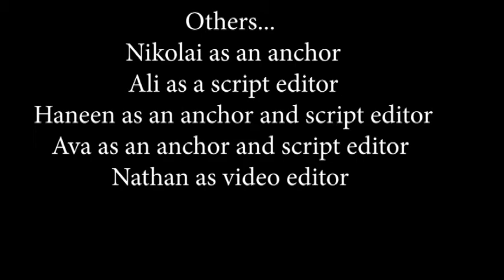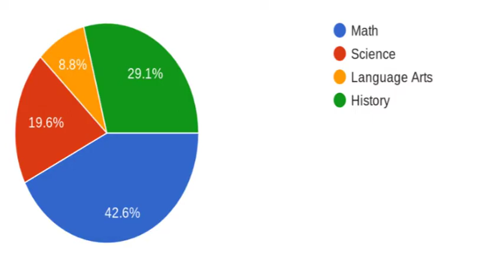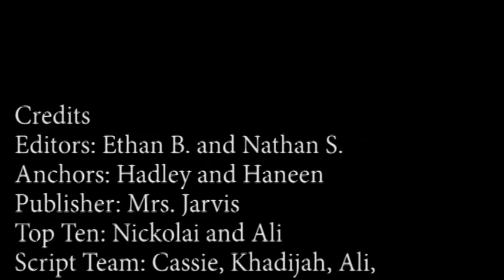03-24-2022 Daily Video Ann (5:09)